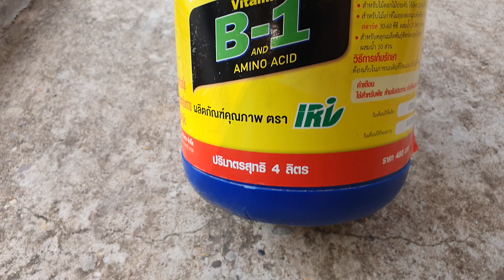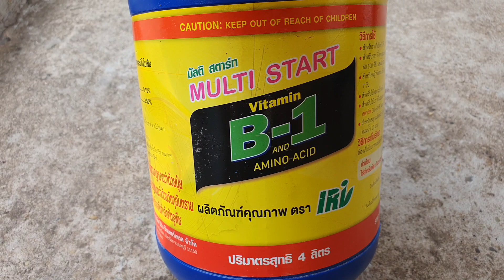น้ำยาเร่งราก ถ้าใช้บ่อยสั่งแกลลอนใหญ่ 4 ลิตรก็คุ้มดีนะ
น้ำยาเร่งราก ถ้าใช้บ่อยสั่งแกลลอนใหญ่ 4 ลิตรก็คุ้มดีนะ พิกัดร้าน